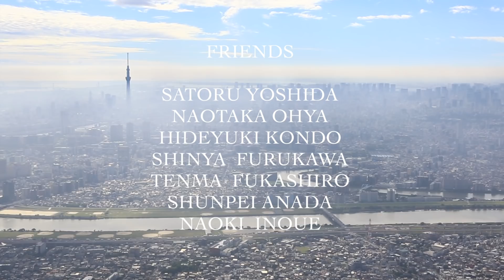"YASUFUMI KONISHI" INSTANTS FULL PART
インスタント スケートボードショップ